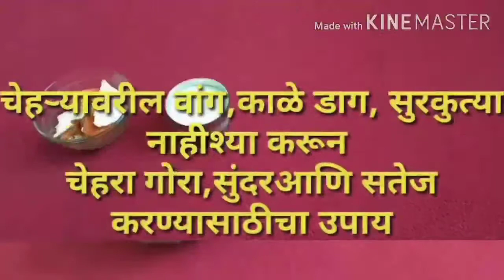वांग कायमचा घालवा,चेहरा गोरा गोरा सुंदर तेजस्वी बनवा।दाग; धब्बे काइलाज।मेलास्मा।removemelasma|vangdr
वांग काळे डाग घालविण्यासाठी घरगुती नैसर्गिक उपाय असून चेहऱ्यावर तेज आणणारा हा उपाय आहे
हा उपाय स्त्री-पुरुष दोघानसाठी उपयुक्त आहे
vangkaledag melasma वांग घरगुतीउपायडॉतोडकरटीप्स#डॉ स्वागततोडकरवांगसाठीउपाय#वांगघालवा कायमचीयारामबाणउपायानेदागधब्बेका घरेलूइलाज#ब्लॅकस्पोर्ट#vangupay#wangghargutiupay|vangjanyasathiupay#vangkaymchaghalvinyasathiupay#marathihealth&educationchhanal#aarogynama#healthtipsformarathi#vangupayformarathi#homeremedyformelasmainmarathi#vsngupayimmarathi